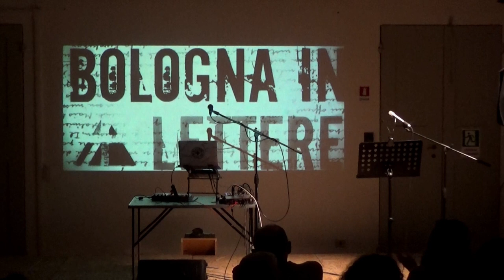Bologna in Lettere 2019 Alessia Bronico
Bologna in Lettere 2019 - VII Edizione - Disseminazioni -  Esibizione dei 9 finalisti della Sezione D del Premio Bologna in Lettere dedicata alla poesia orale e performativa: Alessia Bronico